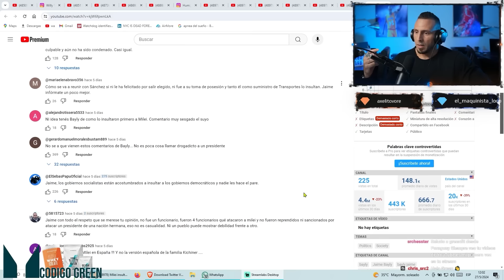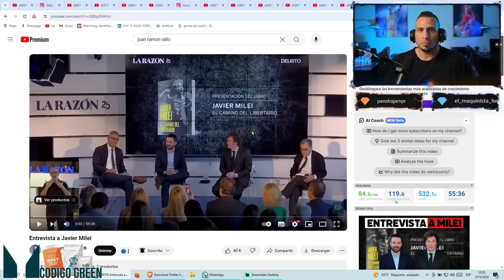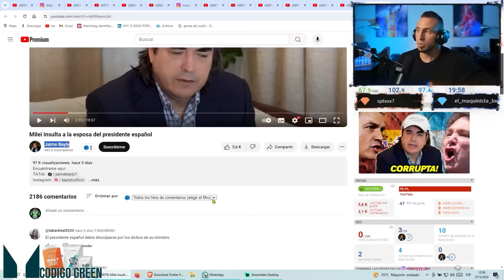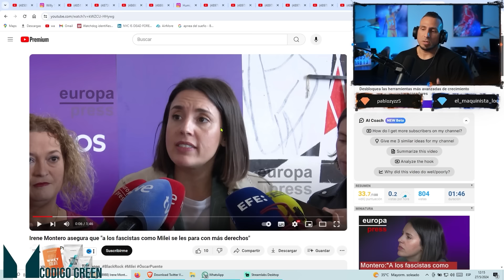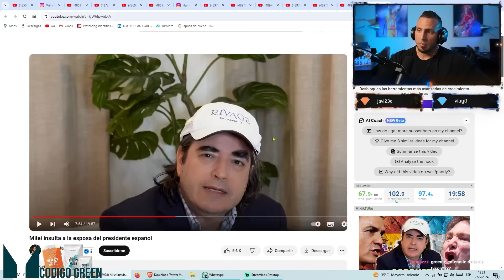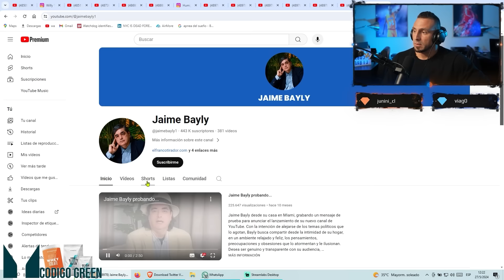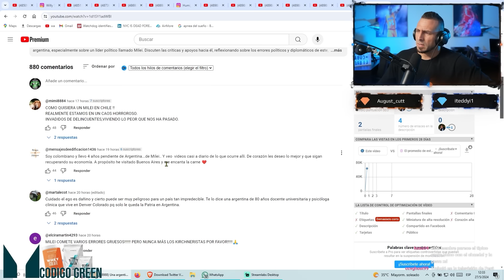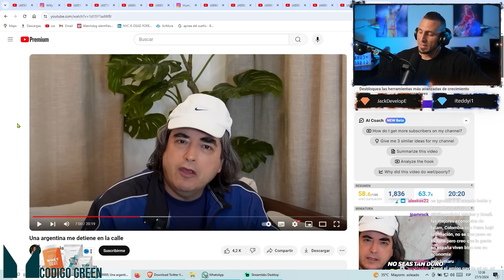Jaime Bayly sobre MILEI es lo más DEMAGOGO que he visto en MUCHO TIEMPO